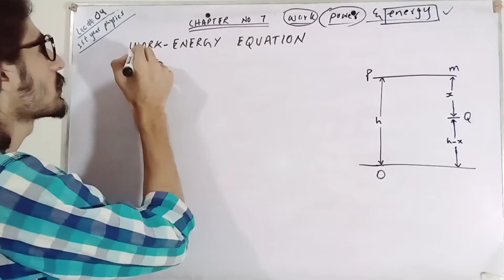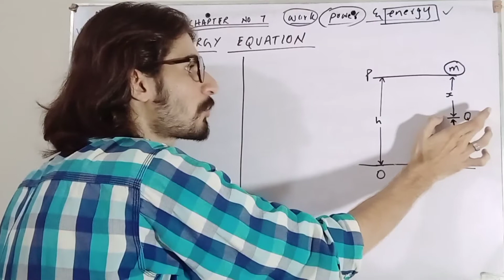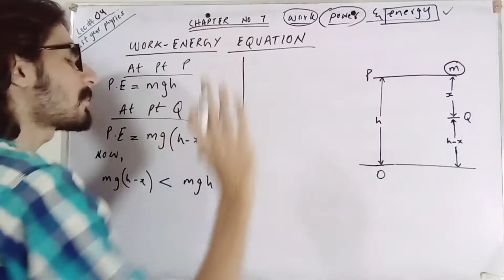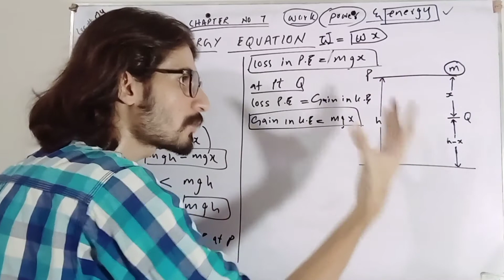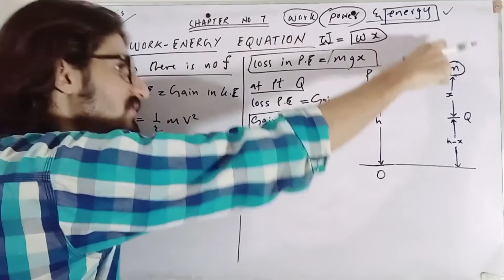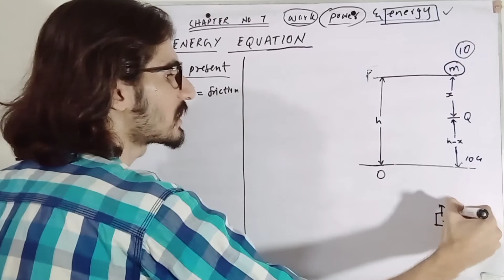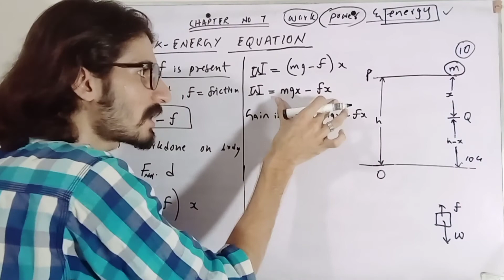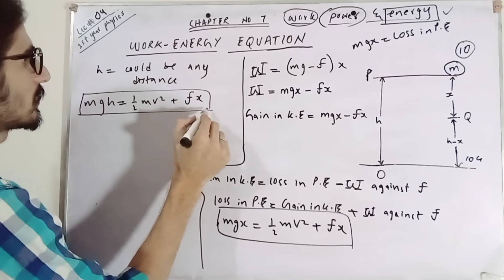XI-PHY | LEC#4 | CH#7 | WORK ENERGY EQUATION by SAQIB NAEEM AWAN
This is the 4th lecture of theory of chapter no 7 in which we've derived & discussed the concept of work energy equation.